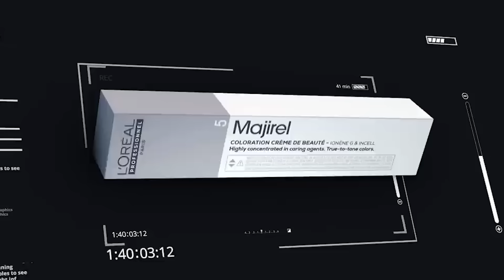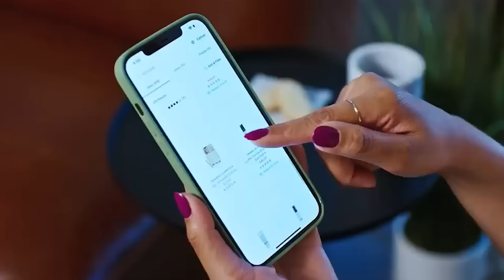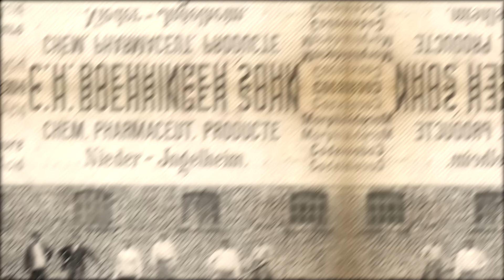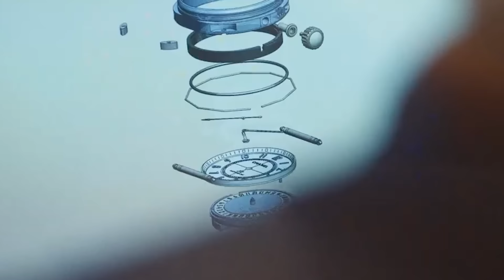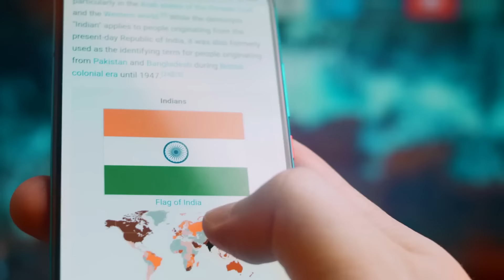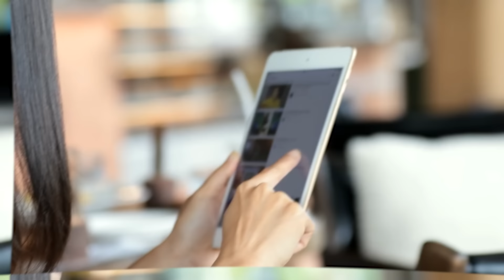Bu Ultra Zengin Aile Amerika'nın Gerçek Sahibi! Dünyayı Böyle Yönetiyorlar!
Amerika'nın Sahibi Olan Ultra Zengin Aile

Lüks kavramını yeniden tanımlayabilecek kadar büyük bir servet hayal edin, sınırların ve nesillerin ötesine uzanan bir servet. Bugün aile
servetinin hayal gücünün sınırlarını aştığı, dünyanın en zengin 10 ailesinin esrarengiz hikayelerini açığa çıkaracağız.

 Bettencourt Meyers Ailesi, Fransa

Küresel kozmetik imparatorluğu L'Oréal'in arkasındaki aile Bettencourt Meyers ailesidir. Yaklaşık 45 milyar dolarlık şaşırtıcı bir servete
 sahip olan aile, dünyanın en zenginleri arasında kıskanılacak bir konuma sahiptir. Bu ailenin nüfuzu, yüklü banka hesaplarıyla sınırlı değil.
Gezegendeki en büyük kozmetik şirketi olan L'Oréal ile olan birliktelikleri, dünya çapında güzellik ve kişisel bakım trendlerini şekillendirmelerine
 olanak sağlıyor. 1909'da kurulan L'Oréal, kozmetik sektöründe yenilik, lüks ve kalitenin sembolü haline gelmiştir. Bu dev şirketin başında, L'Oréal'in b
aşarısının zirvesine ulaşmasında önemli bir rol oynayan Bettencourt Meyers ailesi bulunur. L'Oréal'in ürün yelpazesi makyajdan cilt bakımına, saç bakımından
parfümlere kadar, güzellik ve kişisel bakımın her yönünü kapsamaktadır. Bettencourt Meyers ailesinin etkili rehberliği, şirketin küresel pazarda sarsılmaz
 bir hakimiyet kurmasını sağlamıştır. Mükemmelle erişme arzuları, durmak bilmeyen araştırma ve geliştirmelerle birleştikçe L'Oréal, güzellik trendlerinin
öncüsü kalmayı başarmaktadır. Ailenin nüfuzu bununla da bitmez. L'Oréal bünyesinde etik ve sürdürülebilir uygulamalara olan bağlılıkları tüm sektöre örnek oluşturur. Bettencourt Meyers ailesi, çevre dostu girişimlere yatırım yaparak ve kapsayıcılığı teşvik ederek L'Oréal'in sorumlu konumunu sağlamlaştırmakla
kalmamış, aynı zamanda bilinçli tüketime değer veren tüketicilerin de dikkatini çekmiştir. Dolayısıyla, bir dahaki sefere size çok yakışan o ruju sürdüğünüzde
veya cilt bakımı rutininizi yaptığınızda, bunların arkasında Bettencourt Meyers ailesinin vizyonu ve liderliğinin yattığını unutmayın. Ailenin
serveti ve etkisi L'Oréal'i trend belirleyen, kalpleri fetheden ve bireyleri eşsiz güzelliklerini kucaklamaya teşvik eden bir imparatorluğa dönüştürmüştür.

Boehringer-Von Baumbach Ailesi, Almanya

Boehringer-Von Baumbach ailesi, 50 milyar dolara yaklaşan servetiyle ilaç sektörünün en etkin gücüdür. Ailenin gücü, çeşitli tedavi alanlarında çığır
 açan ilaç üretiminin ön saflarında yer alan küresel ilaç şirketi Boehringer Ingelheim yönetimindeki nüfuzundan kaynaklanmaktadır. 1885'te kurulan ve
zengin bir bilimsel başarı geçmişi olan Boehringer Ingelheim, dünyanın dört bir yanındaki insanların sağlığını ve refahını iyileştirmeyi taahhüt eder.
Boehringer-Von Baumbach ailesinin rehberliğinde şirketin adı yenilik, araştırma ve hayat kurtaran ilaçlarla eşanlamlı hale gelmiştir. Bu ailenin vizyonu,
Boehringer Ingelheim'ı kardiyovasküler hastalıklar ve solunum bozukluklarından onkoloji ve immünolojiye kadar kritik tıbbi ihtiyaçları karşılayan son
 teknoloji ilaçlar geliştirmeye yönlendirmiştir. Araştırma ekipleri yorulmak bilmeden kendilerini tıp biliminin sınırlarını zorlamaya adamışlardır. Aile,
Boehringer Ingelheim'a muazzam büyüme ve genişleme dönemlerinde rehberlik etmiştir. Bugün şirket 100'den fazla ülkede faaliyet göstermekte ve dünya çapında
milyonlarca insanı hayat kurtaran ilaçlarla buluşturmaktadır. Kaliteye ve hasta odaklı tedaviye olan bağlılığı, şirkete hem sağlık çalışanlarının hem de
hastaların güvenini kazandırmıştır.

► faturetimeline.net
► humanknowledge.net

♦ Yasal Uyarı ♦